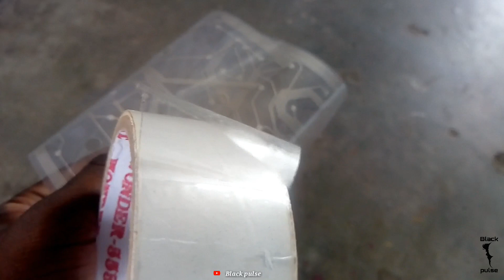Mood light making | using membrane | Black pulse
In this video we will  show you how to make mood light

 We are using plastic cap, old keyboard, fabric glue, 12v LED, 9v battery, tape, wire.

   If you're following correct instructions show in the above video.You can make it simply at your home. hope you guys enjoy this video. If You're like this video give me feedback.

Song : NIVIRO - Flares
             NCS [Release]